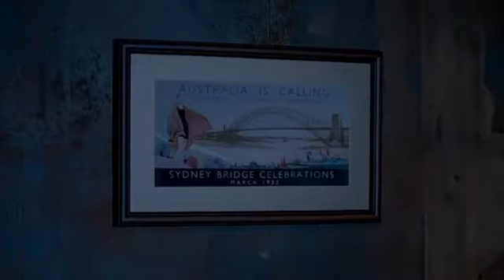O Discurso do Rei - Duquesa de York conhece Lionel Logue - Dublado